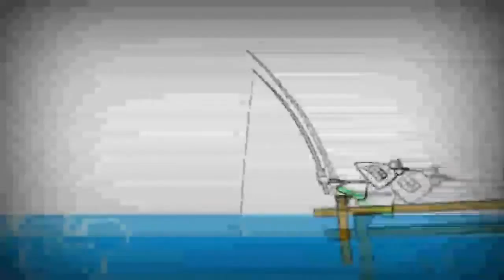Копія відео "9 липня 2019 р."